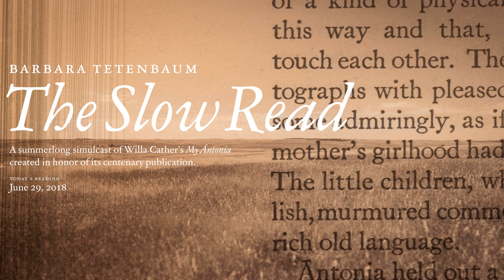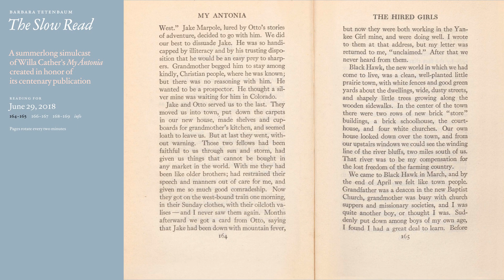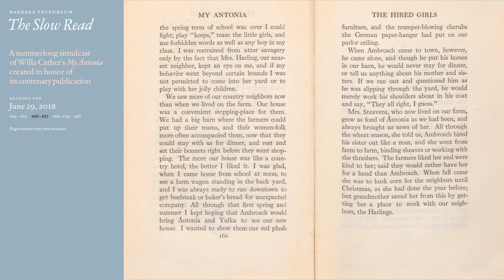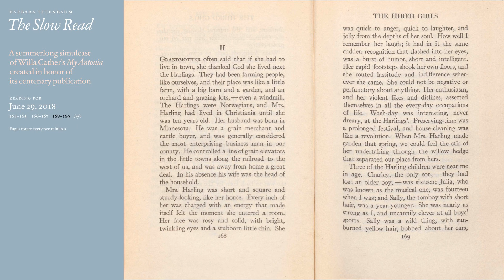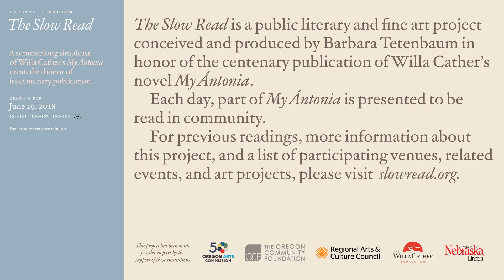My Antonia Slow Read: Day 31 (June 29th)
Day 31 of the My Antonia Slow Read by Barb Tetenbaum